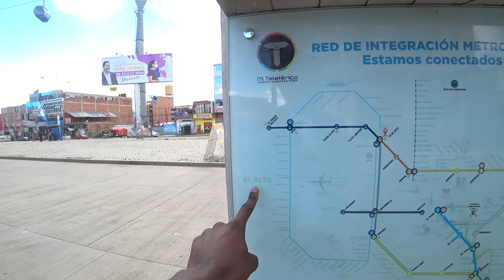Caught Up In The Most Dangerous Area In Bolivia !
In this video i decided to explore the streets of La Paz and go to an area called EL Alto that is one of Bolivias dangerous areas where even some of the locals or tourist dont go .
so i thought hey why not lets look for some trouble in this area and meet the locals hopefully my camera wont get stolen or get robbed vamos Bolivia .